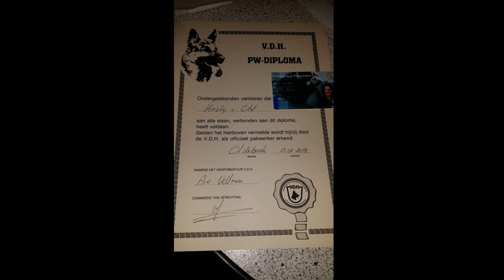VDH Pakwerkexamen Kristy van Olst 13 12 2014